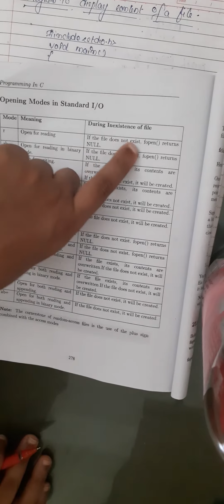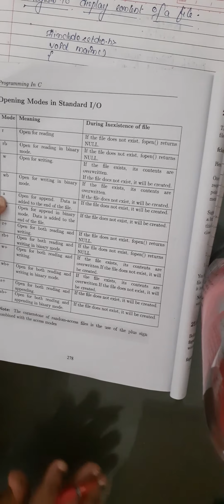Module 5: writing to a file, Inbuilt file handling functions